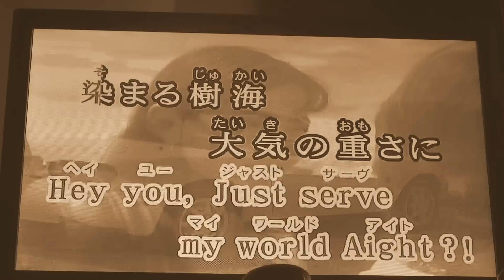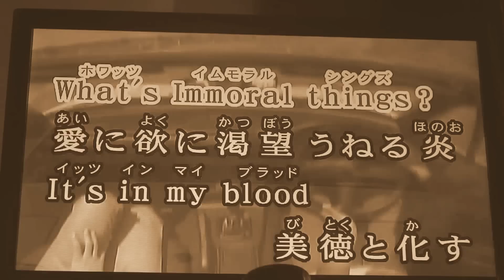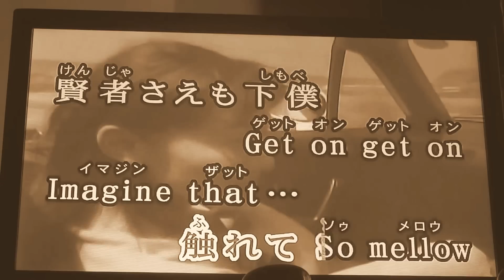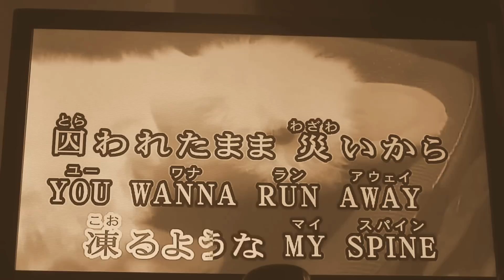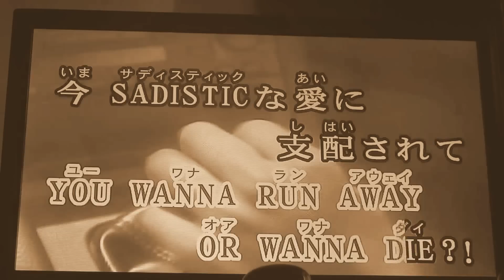【SOUL'd OUT 練習041】 VOODOO KINGDOM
こんにちは、Dr.Pです。
SOUL'd OUTが大好きでカラオケで歌ってみました！
全曲歌えるようになるのが目標です(´∀｀)

上手く歌えるようになるよう、日々練習しています(^-^)
動画は練習風景です（笑）
興味があれば観ていってください！